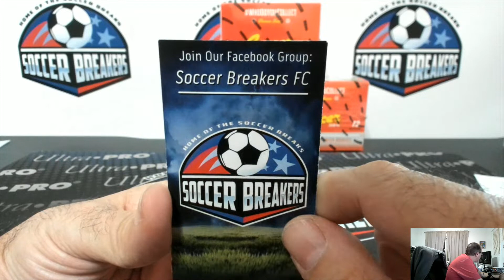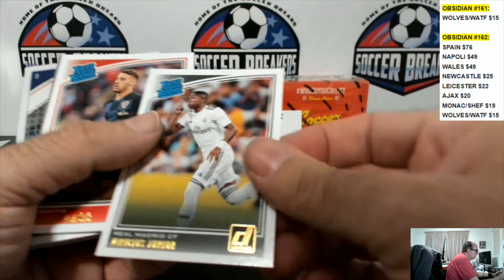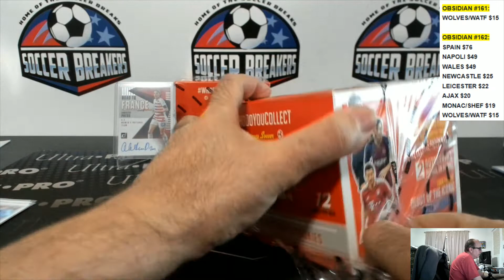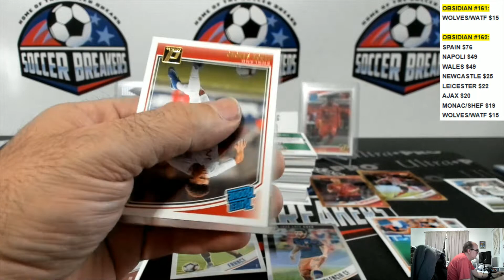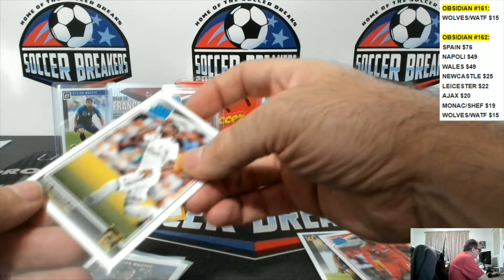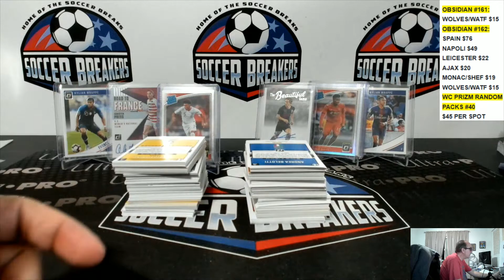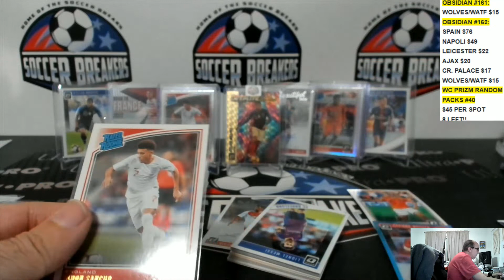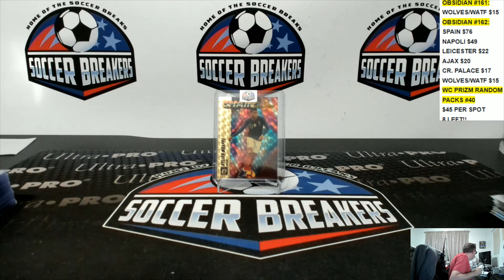2018-19 PANINI DONRUSS SOCCER 3 HOBBY BOX PICK YOUR TEAM PYT BREAK #121 (SOCCER BREAKERS FC)